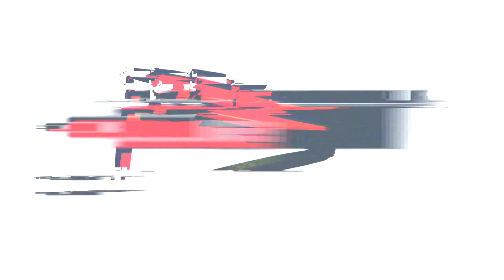Herczku Zsuzsa - Széplak Szeles - A - Bábolna 2017. október 13-15.